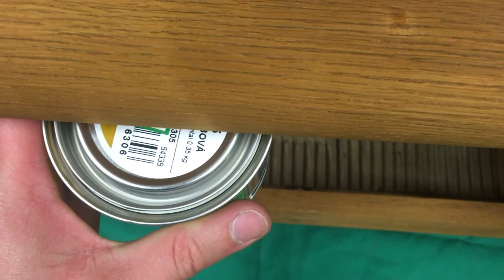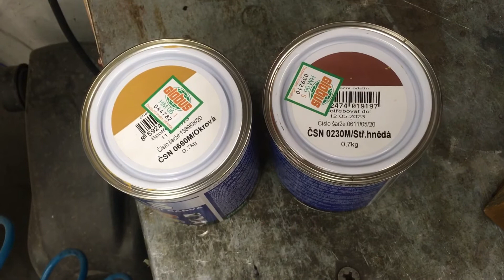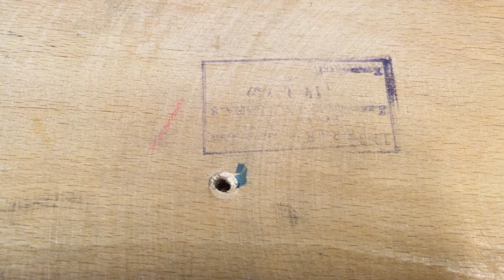Reprosoustavy z rozhlasu po drátě - Tesla 2AN 638 26 - druhý díl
Vážení diváci, ve dnešním díle se zaměříme, hlavně na lakování a tmelení. Přiznám se, že mi to moc nešlo. A výsledek? Koukněte na video.
Přeji příjemnou podívanou.